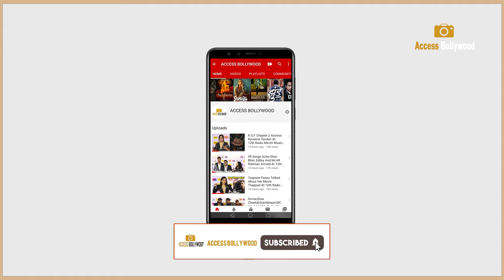Miss World 2024 Krystyna Pyszková FULL Interview After Wins The 71st Miss World Crown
Miss World 2024 Krystyna Pyszková FULL Interview After Wins The 71st Miss World Crown | | Access Bollywood

Access Bollywood  :-